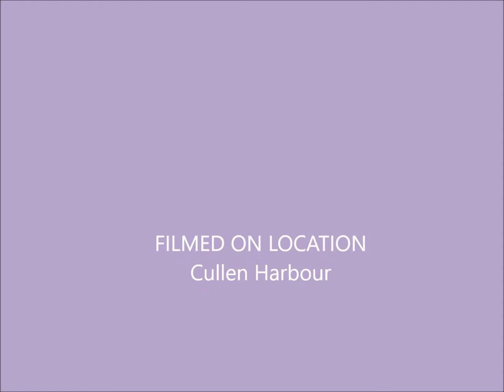Cullen Harbour - (RV/Motorhome/Van Life Scotland)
Down by the sea at Cullen Harbour.